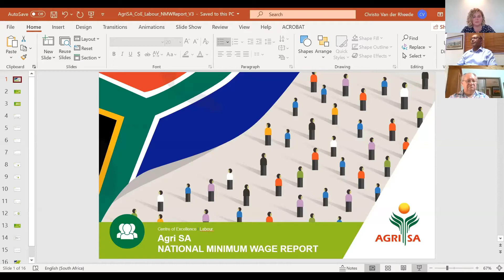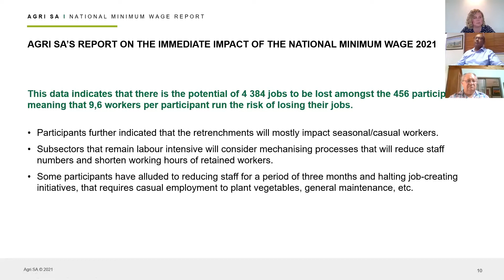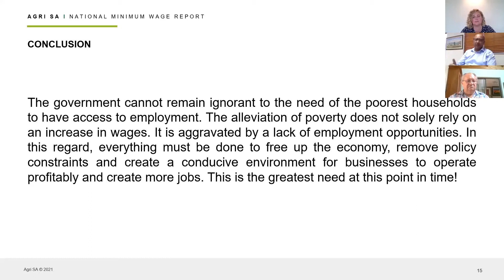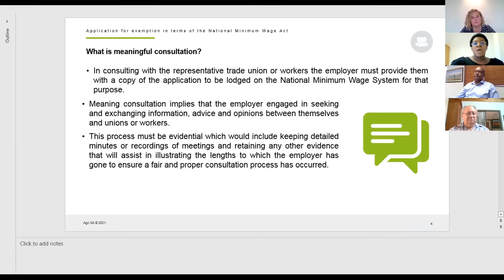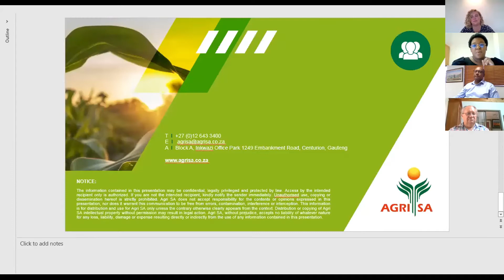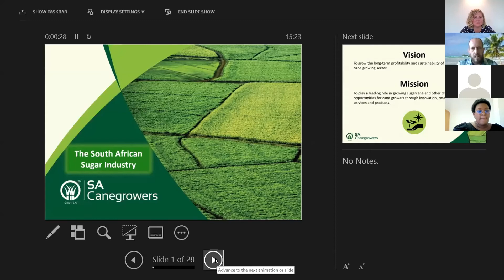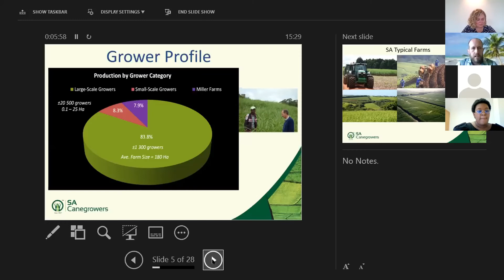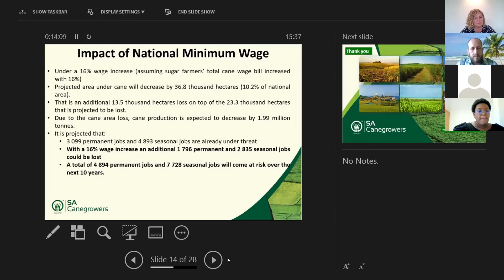WEBINAR New minimum wage: can farmers afford it?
Farmers’ organisations have expressed their concern that the 16,1% increase in the minimum wage for farmworkers, which will come into effect from 1 March and see the minimum wage for farmworkers increase to R21,69/hour, will result in job losses in the sector.

Farmer’s Weekly and Agri SA hosted a webinar to discuss the new minimum wage increase, what options there are for farmers to apply for exemption, and the affordability of the minimum wage for various farming sectors. Farmer’s Weekly editor Denene Erasmus welcomed speakers Christo van der Rheede, Agri SA executive director; Lebogang Sethusha, head of Agri SA’s Labour and Development Centre of Excellence; Richard Nicholson, economic research manager at the South African Cane Growers’ Association; and Dr Koos Coetzee, an independent agricultural economist.